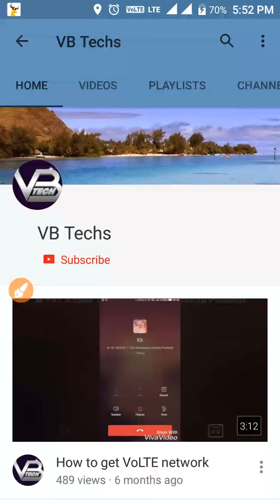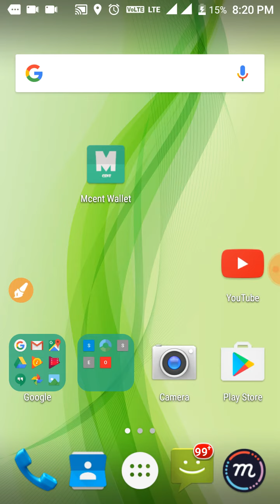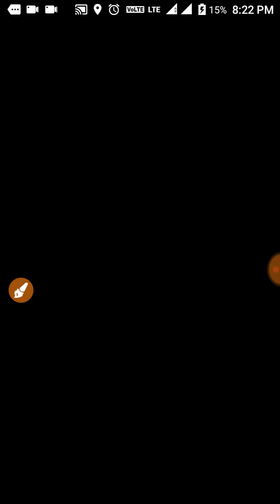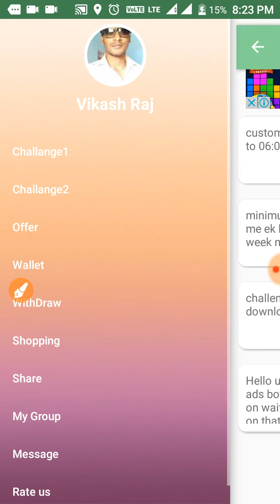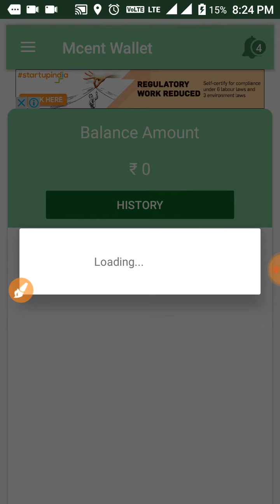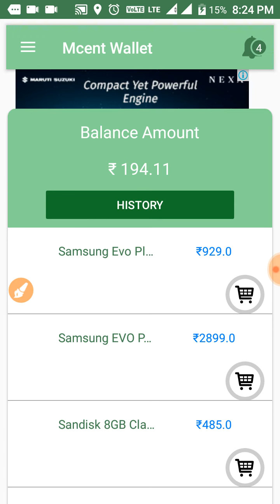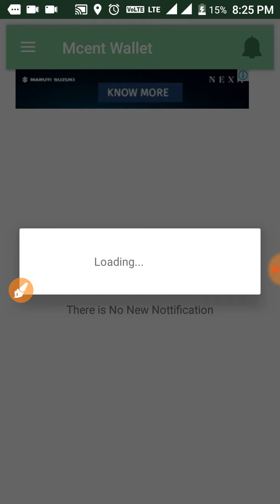4000 से 8000 रूपये कमाये 10 से 20 किलिक करके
रेफर कॉड : F4A29D08